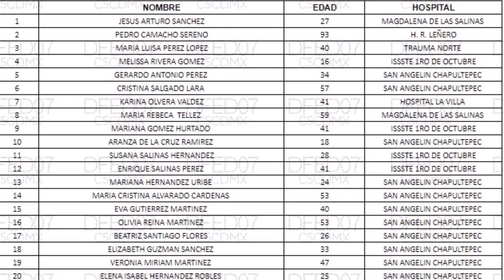Choque de trenes en la Línea 3 del Metro autoridades dan primer informe oficial y lista de lesionado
Omar García Harfuch, Secretario de Seguridad Ciudadana, y la Jefa de Gobierno, Claudia Sheinbaum dan un primer informe oficial.
Claudia Sheinbaum, Jefa de Gobierno de la CDMX, reporta que hay 16 lesionados.

Omar García Harfuch, Secretario de Seguridad Ciudadana reporta lista de lesionados.
El accidente fue en el tramo subterráneo del metro La Raza y Potrero.

Esta mañana, aproximadamente a las 10:00 am, se registró un fuerte choque de trenes de la Línea 3 del metro de la CDMX en el tramo subterráneo de la estación La Raza y Potrero.

Primeras informaciones que se generaron reportan que hubo una falla eléctrica y, por tal motivo, se quedó parado un vagón en la intersección de las vías del metro en dicho tramo.

Por su parte, Omar García Harfuch, Secretario de Seguridad Ciudadana, reporta que peritos de la Fiscalía General de Justicia están evaluando las causas del accidente, además, informa que ya se abrió una carpeta de investigación.